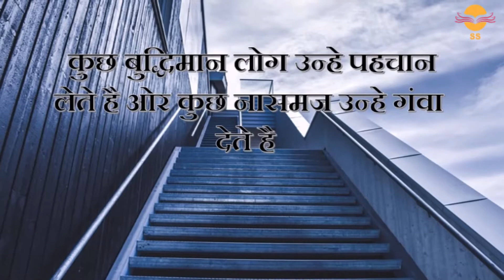क्या आपको भी अवसर नही मिला (Motivational Story)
हमारे जीवन मे छोटे-छोटे अवसर आते है हमे उन अवसरो को पहचानना चाहिए क्योकि छोटे अवसर ही हमे बड़ी सफलता तक ले जाते है I